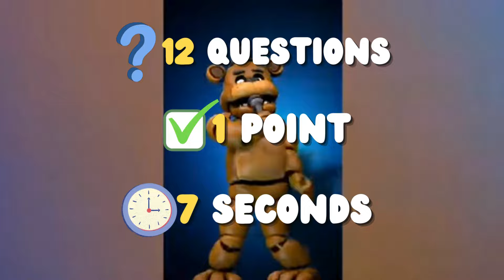Guess Meme Song & Who Is Singing🎶🎤🔥 | Lay Lay,Salish Matter,King Ferran,Freddy Fazbear,Elsa,Tenge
GUESS MEME SONG & WHO IS SINGING🎶🎤🔥 | Lay Lay,Salish Matter,King Ferran,Freddy Fazbear
GUESS MEME SONG & WHO IS SINGING🎶🎤🔥 | Lay Lay,Salish Matter,Billi Eilish,Rebecca Zamolo
GUESS MEME SONG & WHO IS SINGING🎶🎤🔥 | Lay Lay,Ronaldo,MrBeast,Elsa,Tenge meme
GUESS MEME SONG & WHO IS SINGING🎶🎤🔥 | Lay Lay,Peach,Salish Matter,Minions,Ragatha
Hey guys, welcome to another episode of Guess The Meme & Who Is Dancing! In this episode, we'll be putting your meme knowledge to the test with a fun challenge. We've got some of the most popular memes on the internet, and we're challenging you to guess them all.
We'll also be seeing some of your favorite celebrities dancing to these memes. We've got Billie Eilish,Freddy Fazbear,Salish Matter and MrBeast all showing off their moves. So sit back, relax, and get ready for some fun!
You have a little time to guess the correct answer. Along with that are challenges like "Guess the Song", and "Guess the Voice" Guess the movie,Guess the Youtuber,Guess the memes,Guess The Real
We hope you enjoy this episode of Guess The Meme & Who Is Dancing!
My friends in this channel we have quizzes,challenges and lot’s of fun games.
guess quizzes
guess who is dancing